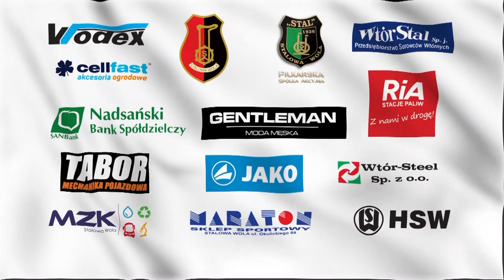STALÓWKA tv.Stal Stalowa Wola-Olimpia Elbląg 2:2 (0:1) Skrót meczu.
STALÓWKA tv.Stal Stalowa Wola-Olimpia Elbląg 2:2 (0:1),                                   23 kolejka, 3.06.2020

Zapraszamy na naszą stronę stal1938.pl i Fanpage - FBcom/stalpsa